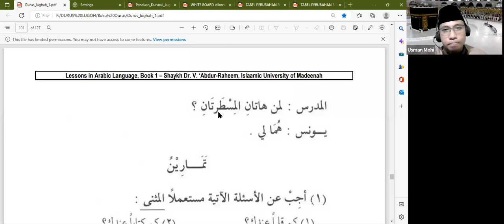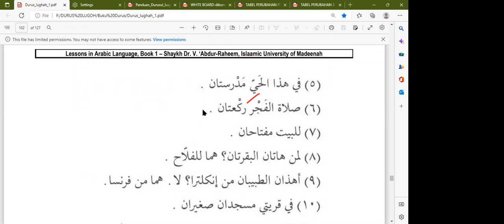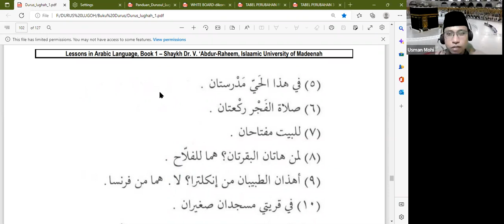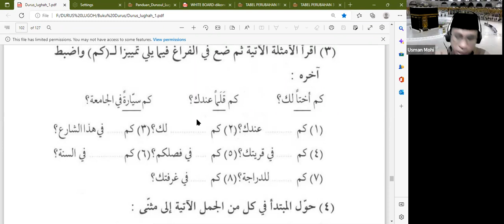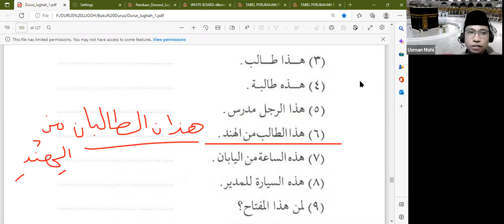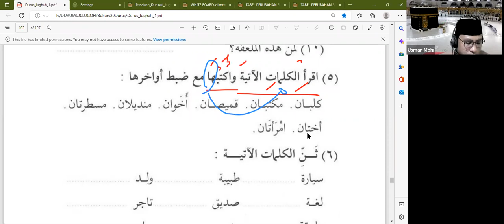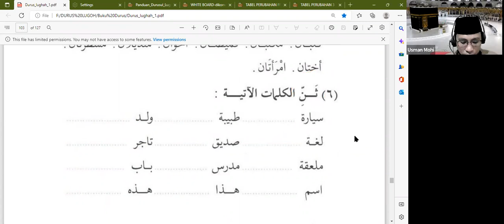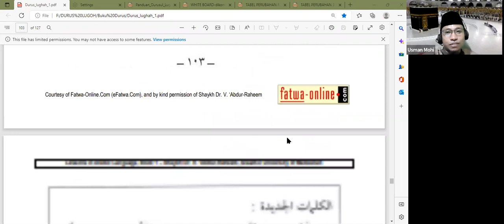Duruusul Lughoh Al-Arabiyyah - Muroja'ah Dars 18 - jilid 1 (Hal. 101-103)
KONTEN VIDEO
- Latihan membaca kata-kata yang mutsanna
- mengenal tamyiz setelah kata (Kam /  كم)
- Latihan kata tunjuk untuk yang mutsanna mudzakkar dan muannats
- Latihan merubah kata mufrod menjadi mutsanna